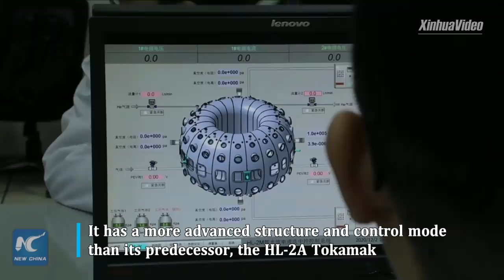China's new-generation "artificial sun" commissioned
The HL-2M Tokamak, China's new-generation "artificial sun," went into operation on Friday and has achieved its first plasma discharge, according to the China National Nuclear Corporation (CNNC).